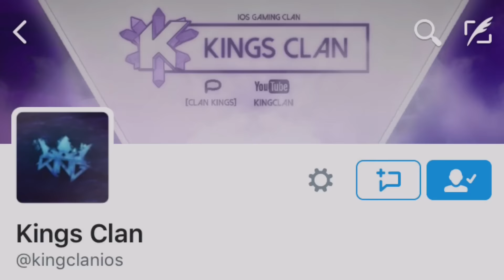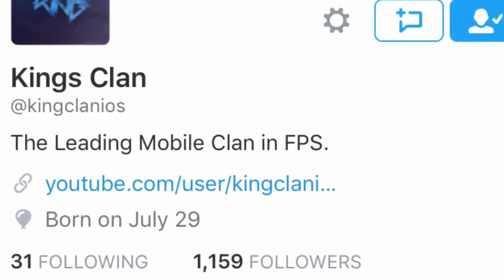Critical Ops GIVEAWAY IOS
-Follow @kingclanios on Twitter
-Follow @criticalopsgame on Twitter
-Comment with Done and say your name in Twitter

Device: iPhone 6
Recording: QuickTimePlayer
OovoO: Planic
Palringo: Planic